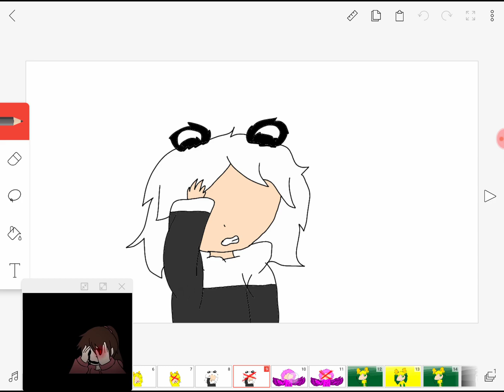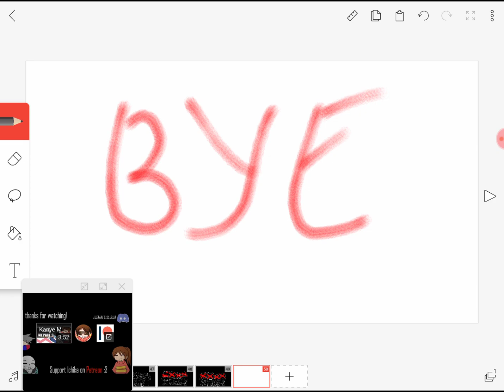RED LIPS MEME (Nella, Vasis, and FlowerG)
They have their own evil self. When Skylight gone they are turn like that.